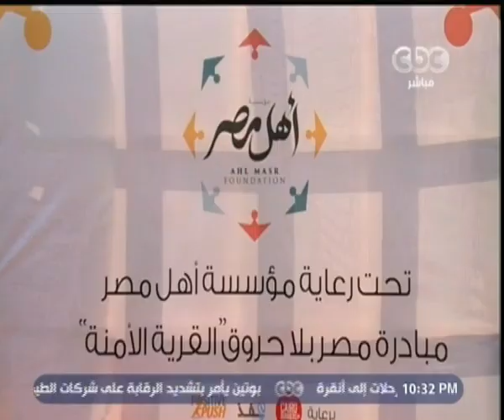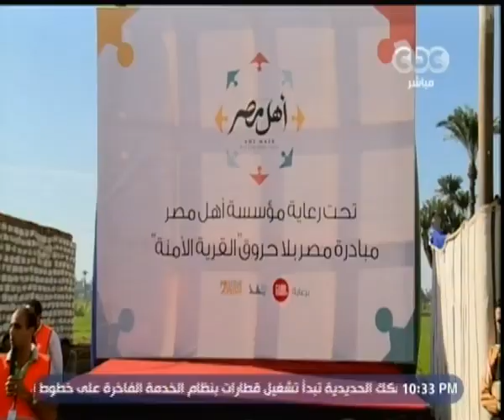هنا_العاصمة | السيسي يشارك في قمة المناخ بباريس ويلقي كلمة مصر يوم الإثنين